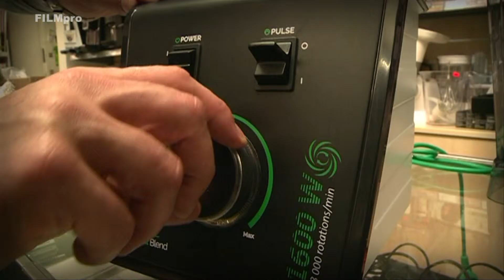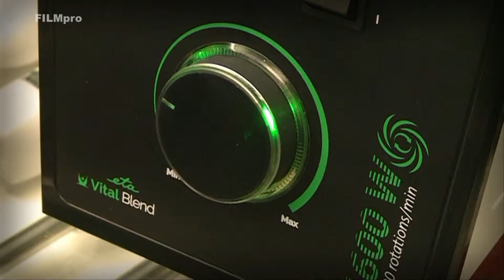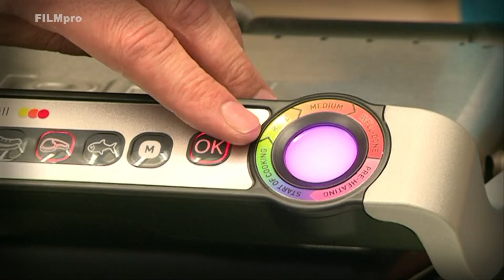Vánoční tipy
9. díl pořadu televize FILMpro "Svět ELEKTRO"